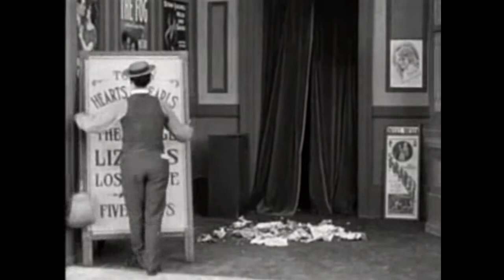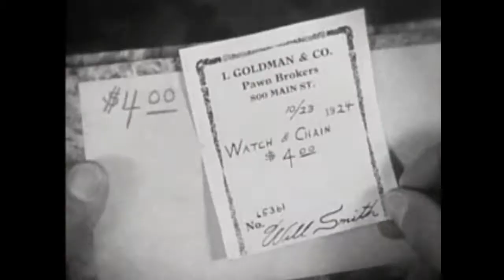The Brilliance of Buster #1: Sherlock Jr.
In this, the first of my series dedicated to examining and celebrating the career of the great Buster Keaton, I take a look at my very favorite film, Keaton's 1925 masterpiece Sherlock Jr.

Thanks!